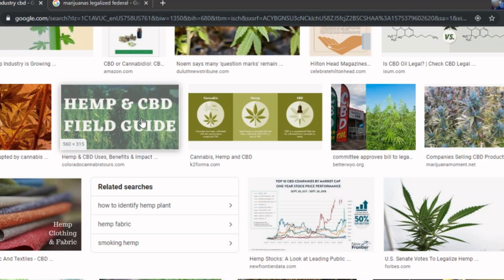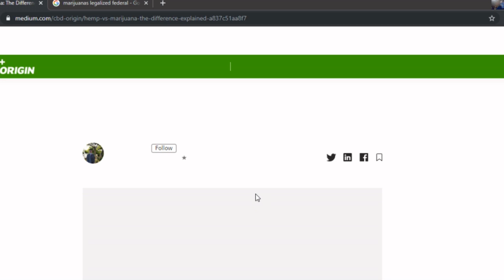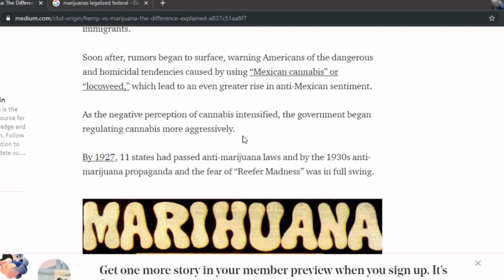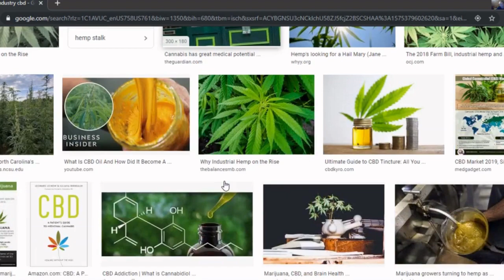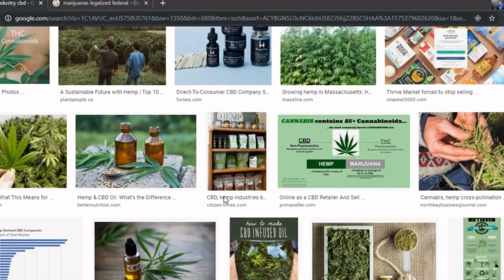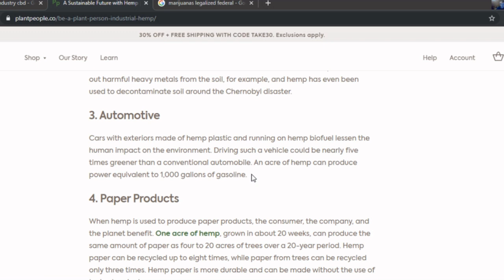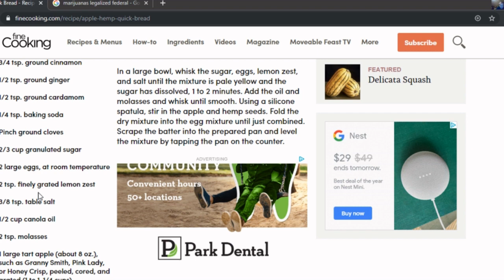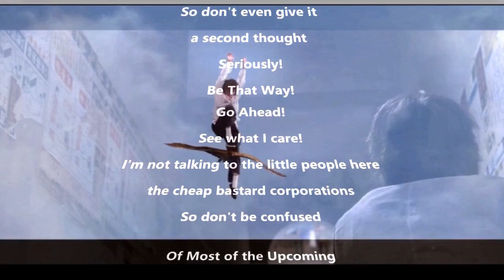Hemp or Cannabis-What's the Difference? CBD- Sativa-Indica-Ruderalis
How Hemp can save the environment..The word marijuana itself was formed and used for bigotry and the oligarchy has kept this plant illegal to serve their oppressive and greedy and life killing ways and as described here as well as shown through articles during this essay there are a great many avenues for the industrious and innovative thinking individual to expand even in the mere conveyance of an idea that can actually chain react from one thing to another as well as one person to another, resulting somehow, haphazardly into a world changing detail of life and lives and that is what this is all about my friends, thanks for watching!

Lance Reynard